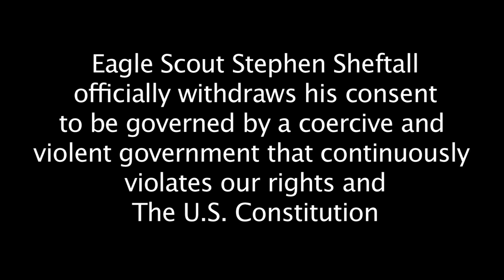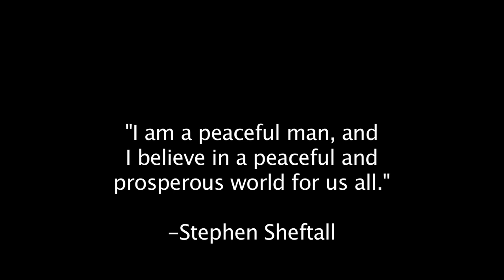Stephen Sheftall Refuses to be governed by a government that violates the Constitution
Stephen Sheftall, Eagle Scout, tells Austin City Council that he withdraws his consent to be governed by a governmental body that "treats the Constitution like toilet paper."